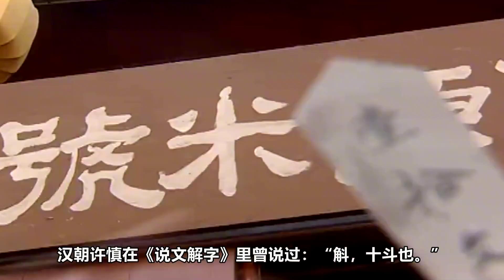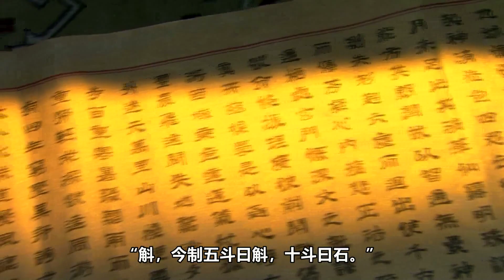一串朝珠就值3萬白銀，四爺的王爺生活有多富貴？說出來你都不信